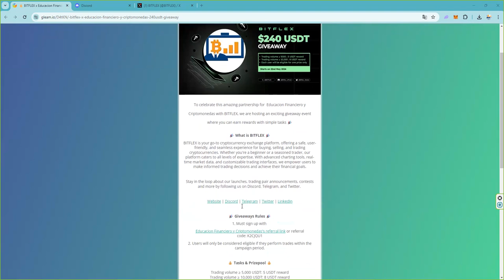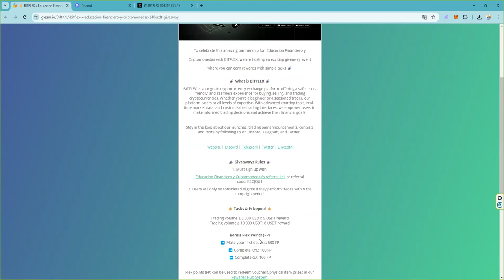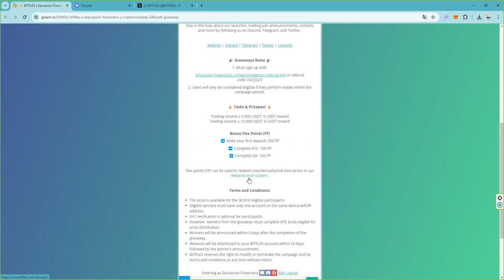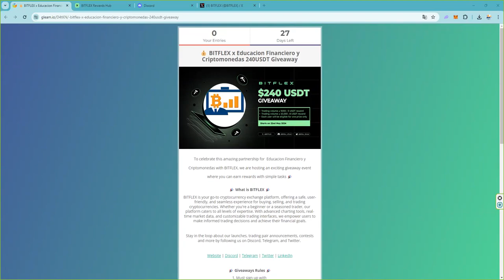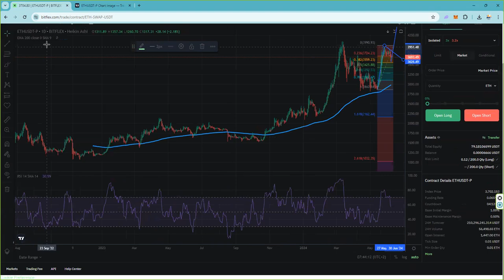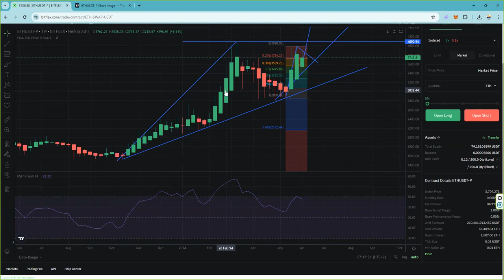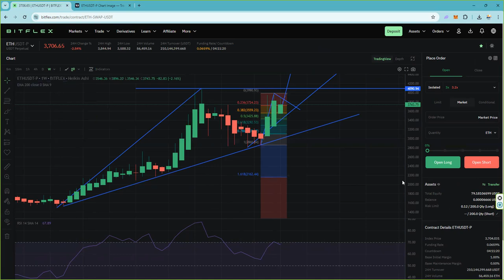tomamos beneficios en el corto plazo y esperamos a que rompa los maximos para comprar